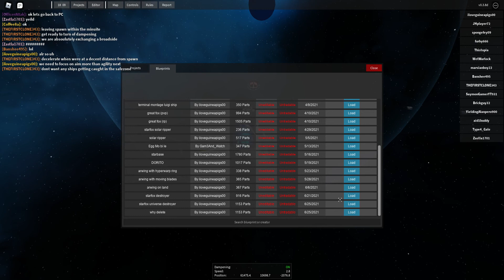so i made a faction for astrocraft and all of roblox (doing training with first recruits)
i finaly did it.